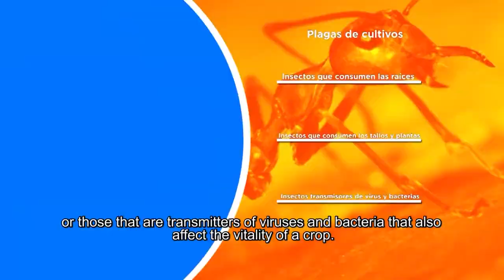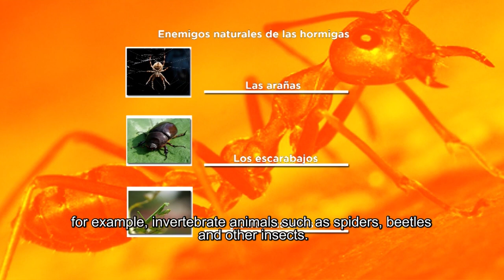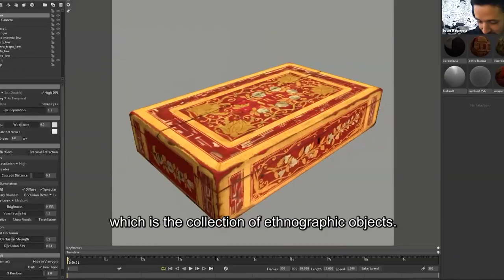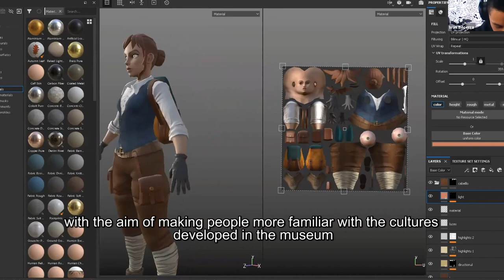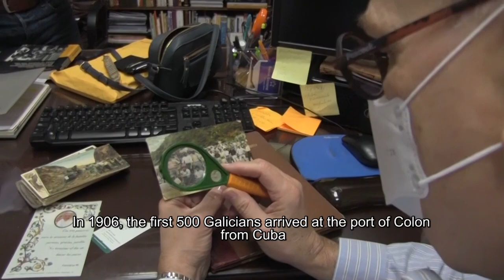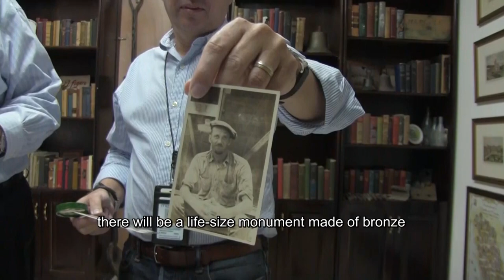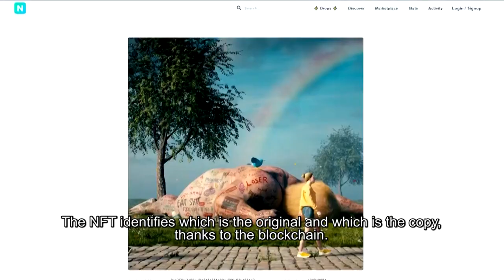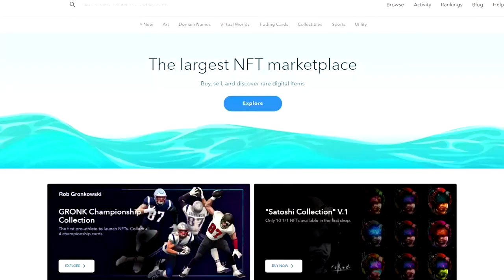TVUAT | NCC: Noticiero Científico y Cultural Iberoamericano 374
El noticiero científico y cultural iberoamericano NCC, un espacio de la asociación de la ATEI.

Un espacio para compartir los hallazgos científicos, adelantos tecnológicos y expresiones culturales de los diversos territorios.

En esta emisión:

1.- España desarrolla proyecto para preservar a la anémona marina

2.- Las hormigas, un controlador biológico de plagas

3.- “Malu y los acertijos”, un videojuego cultural colombiano

4.- “Justicia histórica” para los gallegos que construyeron el Canal de Panamá

5.- En Extremadura crean una guía para consultar las excavaciones arqueológicas

6.- Los biomateriales son componentes amigables con el medio ambiente

7.- En Europa recurren al mar para madurar vinos

8.- “Inti Raymi”, una celebración de agradecimiento a la Pachamama

9.- El artista Beeple vende en millones su obra digital “Everydays: The first 5000 days”